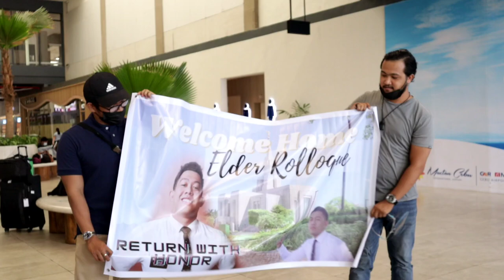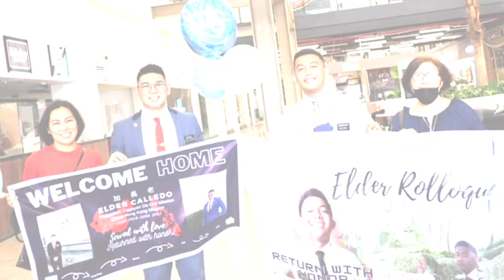The Best 2 years | TALISAY STAKE MISSIONARIES | RETURN with HONOR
Elder Rolloque & Elder Calledo arrival after serving the best 2 years full time mission.